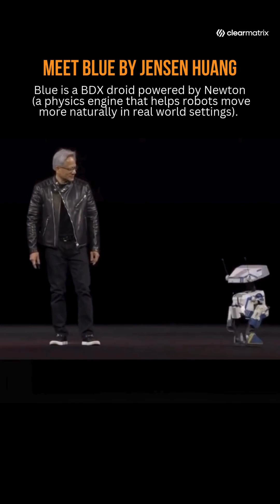Jensen Huang dropped Groot N1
Humanoid robots are entering a new era—and NVIDIA just lit the match.

At GTC 2025, Jensen Huang dropped Groot N1—a generalist AI model built to help robots see, move, and interact more like us.

But it gets better:
NVIDIA’s teaming up with Disney and DeepMind to launch Newton—a physics engine that lets robots move with emotion and precision in the real world.

Next year?
Disney’s BDX droids (yes, the Star Wars ones) hit theme parks.
Powered by Newton. Trained for real interactions.

And here’s the kicker—Newton goes open-source later this year.
Developers everywhere can now bring lifelike robotics to their own industries.

Question is:
When robots start walking like us…
Will they think like us too?